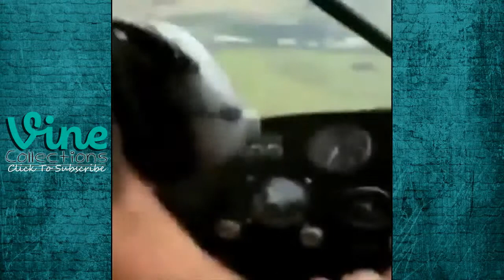Pranks Vines | Best Vine Compilation 2015